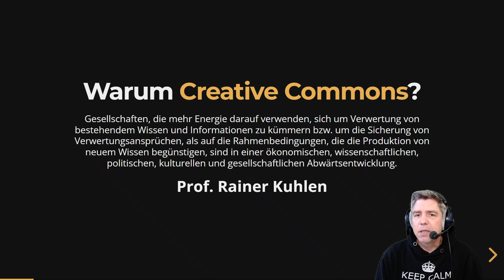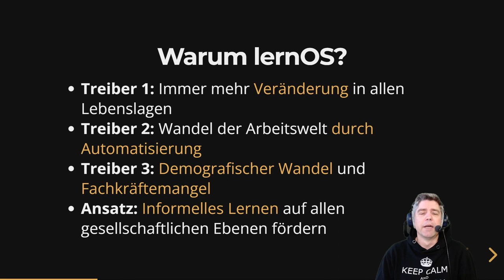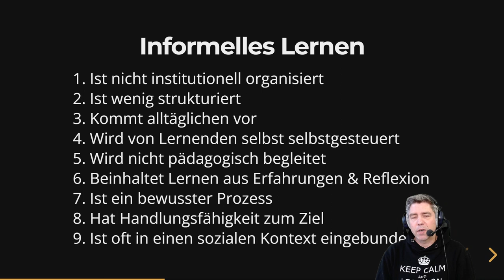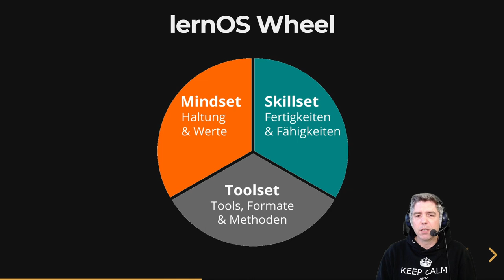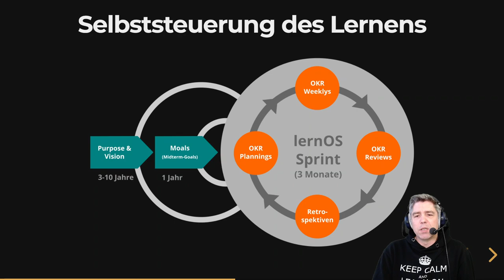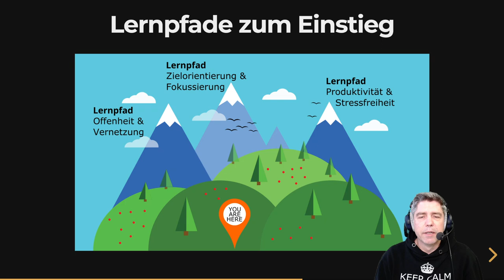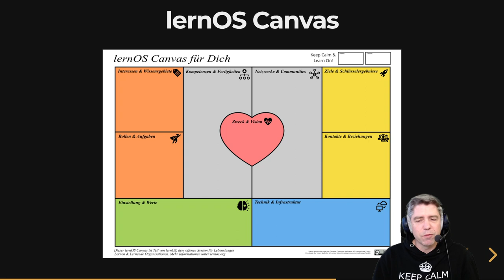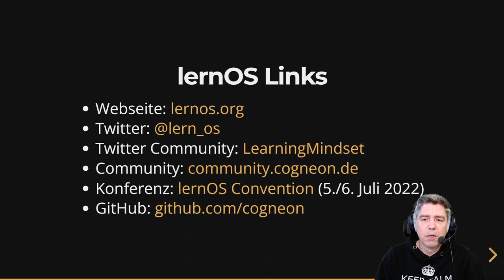lernOS - Eine Einfühung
Einführung in lernOS, das offene System für Lebenslanges Lernen und Lernende Organisationen. zu finden.